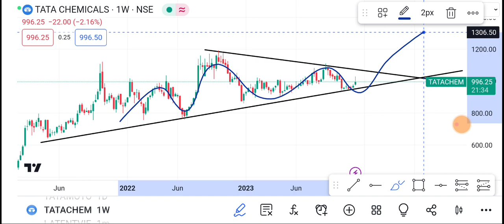Tata Chemicals | Tata Chemicals Share latest News | Tata Chemicals Share price today news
1-) Tata Chemicals Share
2-) Tata Chemicals share news today
3-) Tata Chemicals share latest news
4-) Tata Chemicals share price
5-) Tata Chemicals share analysis
6-) Tata Chemicals share price today

thank you... (•‿•) Join our WhatsApp Channel